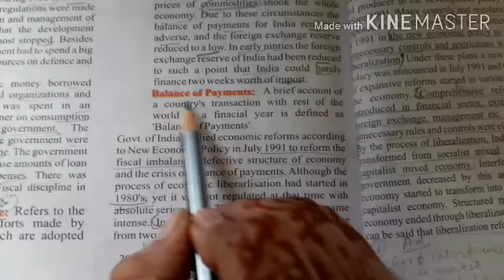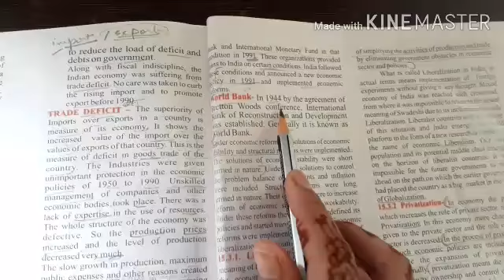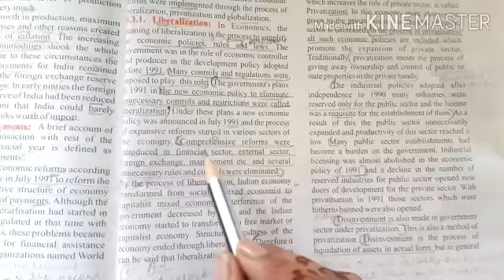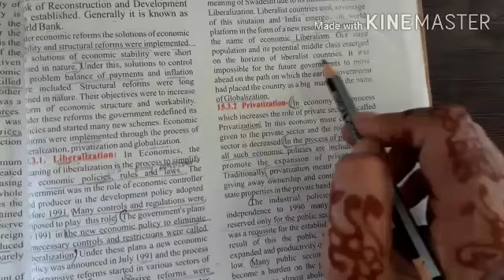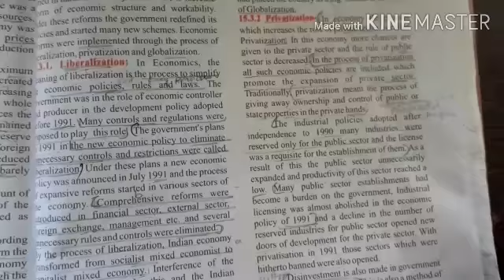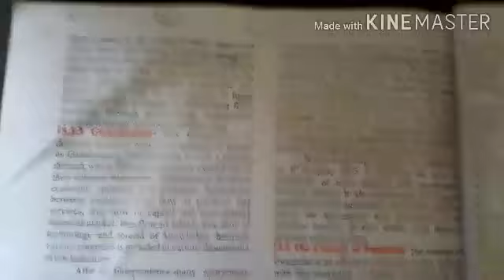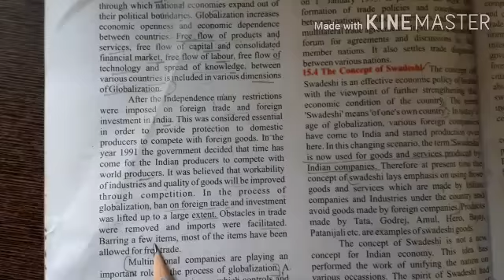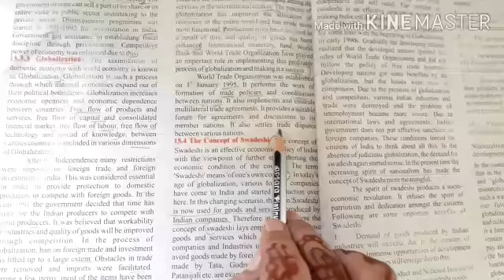SST class -10 ch-15 part 3